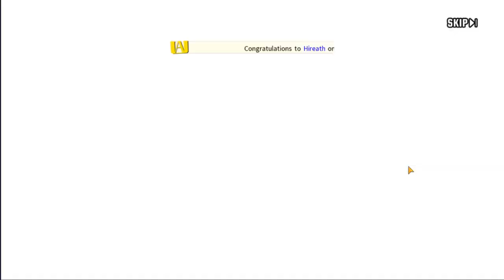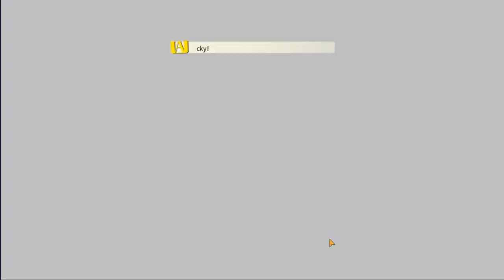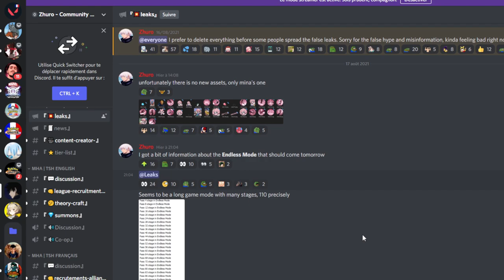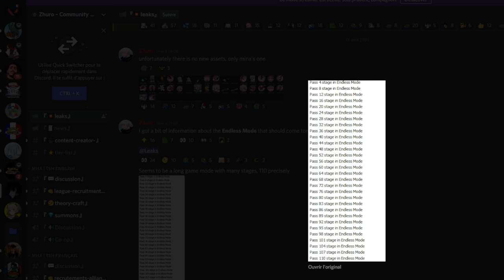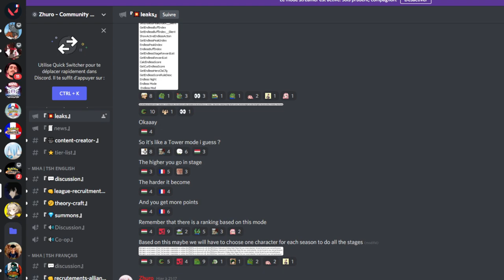MHA STRONGEST HERO INVOCATION ALLMIGHT/LEAK NOUVEAU MODE DE JEU/ NOUVEAU PASS DE COMBAT MINA ASHIDO